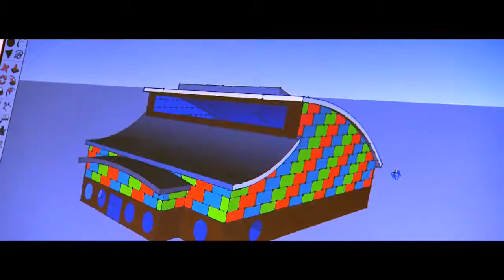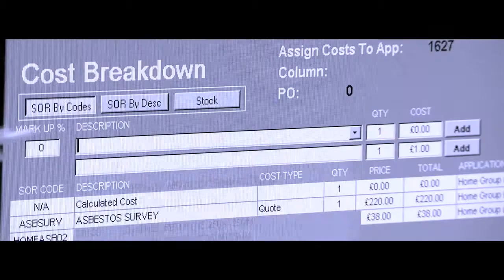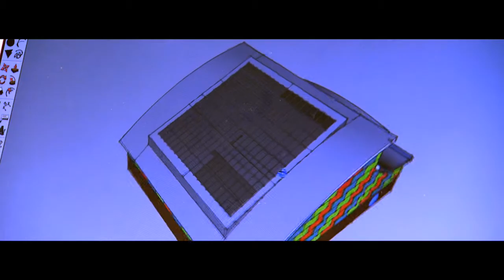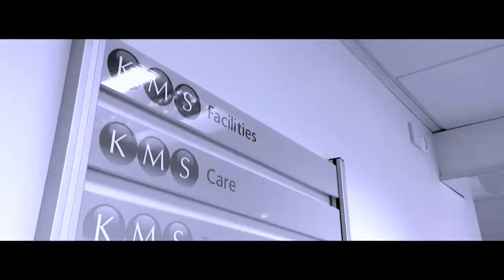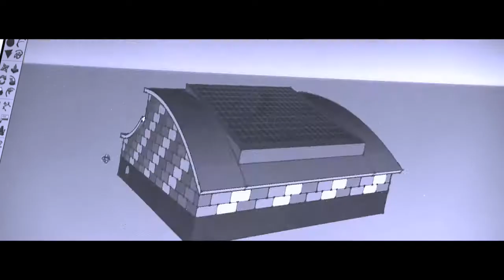KMS Energy - Domestic Solar Energy PV Installation - Film and Video Production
KMS Energy specialise in installing photovoltaic (PV) solar systems across the UK as well as solar thermal, heat pumps (air & ground), rainwater harvesting systems and insulation systems.

Classlane Media have produced a series of films to promote KMS and their range of solar energy products.